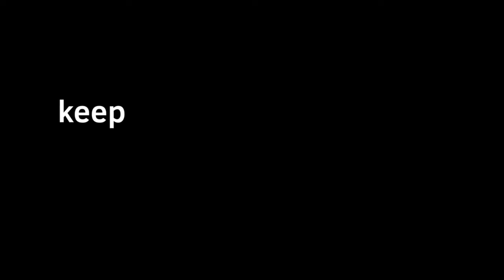TPOT contestant rap but only the contestants that competed in TPOT 1. (animation